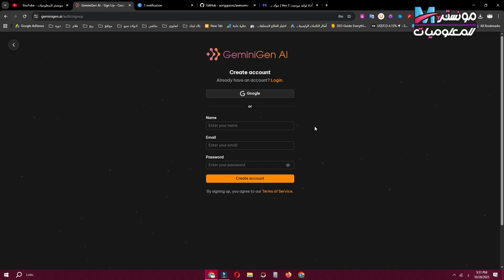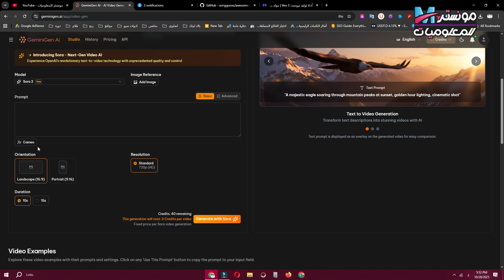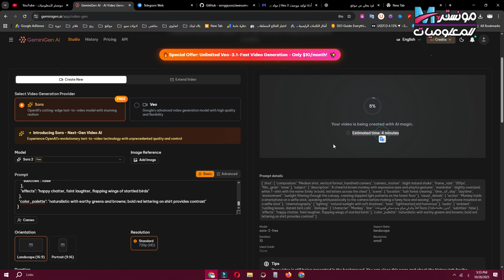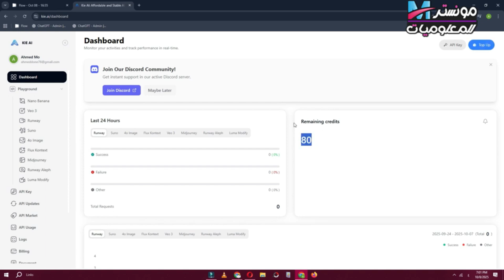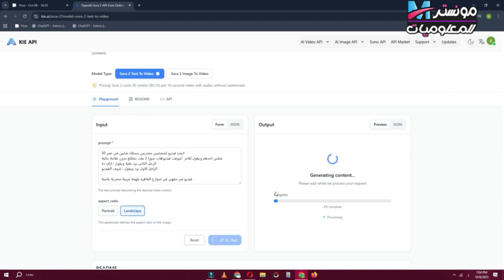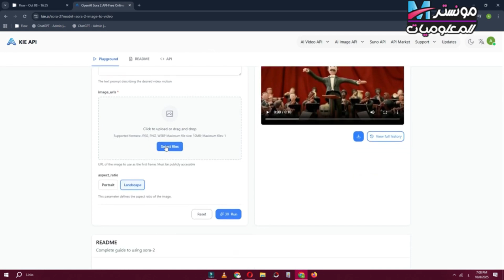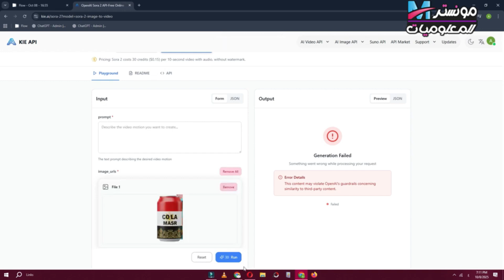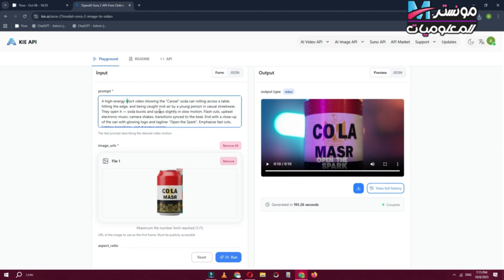استخدم Sora مجانًا بدون حدود أو علامة مائية | شرح أداة Sora 2 لصناعة الفيديوهات بالذكاء الاصطناعي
استخدم Sora مجانًا بدون حدود أو علامة مائية | شرح أداة Sora 2 لصناعة الفيديوهات بالذكاء الاصطناعي هل تتخيل أن بإمكانك تحويل النصوص إلى فيديوهات احترافية خلال دقائق فقط؟
مع Sora AI أصبح ذلك ممكنًا! 🎥

في هذا الفيديو أشرح لك طريقة استخدام Sora مجانًا عبر الموقع الأصلي، وكيفية تشغيل الأداة بدون علامة مائية وبدون أي قيود، لتصنع فيديوهات مذهلة بجودة عالية.

ستتعرف أيضًا على:

شرح كامل لأداة Sora AI وكيف تعمل بالذكاء الاصطناعي.
طريقة توليد فيديوهات Sora مجانًا بخطوات بسيطة.
بدائل Sora المجانية التي تمنحك نتائج مذهلة.
أفضل أدوات الذكاء الاصطناعي 2025 لصناعة المحتوى.
مواقع AI مجانية لإنشاء الفيديوهات باحتراف.
أحدث اتجاهات الذكاء الاصطناعي (AI Trends 2025) في مجال الفيديو.

هذه الأداة ليست مجرد تجربة… بل مستقبل صناعة الفيديوهات 💡
سواء كنت صانع محتوى، يوتيوبر، أو مبتدئ في عالم الذكاء الاصطناعي — فهذا الفيديو سيرشدك خطوة بخطوة لتحقيق أقصى استفادة من Sora AI بالعربية.